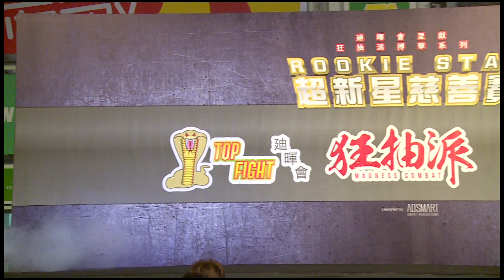迪暉會呈獻/狂抽派超新星慈善賽 Fight 7. 林潔盈(青聯) VS 林嘉敏(安迪)(13.11.15)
超新星慈善賽(13.11.15)
迪暉會呈獻/狂抽派博擊系列
修頓室內場館